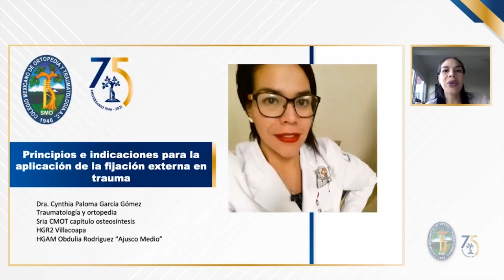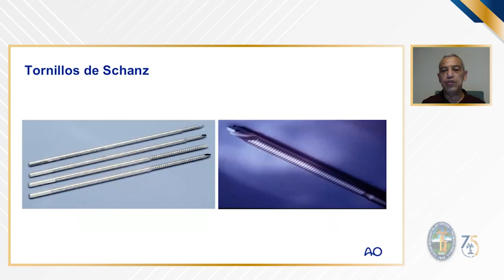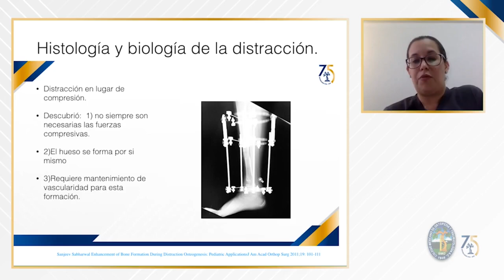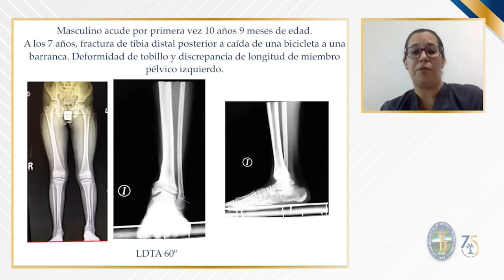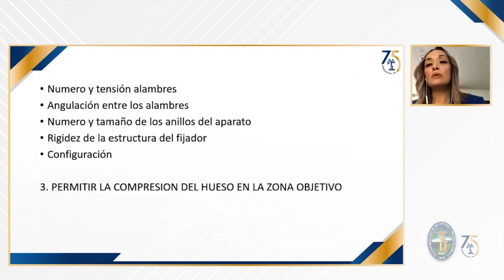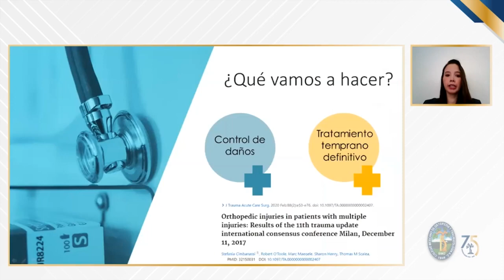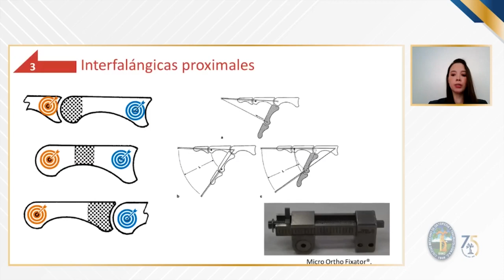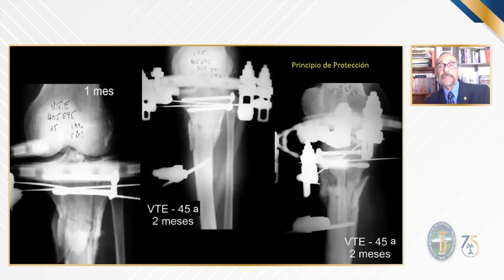Principios e indicaciones para la aplicación de la fijación externa en trauma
Presentación  - Dra. Cinthya Paloma García Gómez
Principios para el correcto uso y colocación de la fijación externa - Dr. Alejandro Bello González
Fijación externa para la corrección de deformidades angulares postraumáticas - Dra. Daniela Velázquez Arestegui
Fijación externa para el tratamiento de acortamientos postraumáticos y pseudoartrosis - Dra. Zazil Ochoa Noyola
Aplicación del fijador externo en patología traumática de miembro torácico - Dra. María de Lourdes Velázquez Rueda
Gol, error y figura…en la fijación externa - Dr. Fernando Luis García Estrada
Sesión de preguntas y respuestas - Dr. Clemente Hernández Gómez